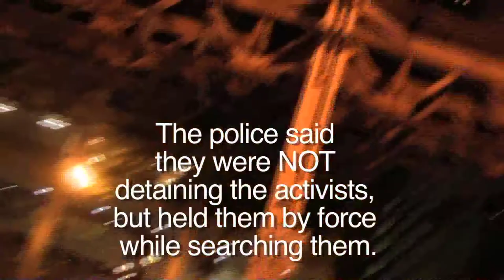Scare Tactics - Unlawful Search and Detention at the 2012 NATO Summit (HD)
4 Activists were unlawfully searched and detained at the 2012 NATO Summit protests in Chicago. They are let go afterwards.

Featuring "Clap (One Day)" by Pharoahe Monche